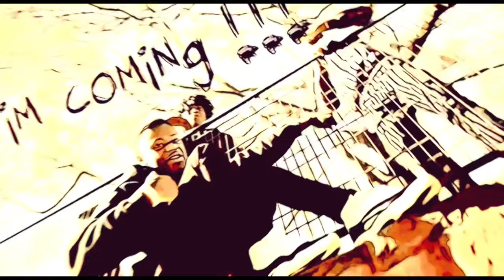2sdxrt3all - Get It (BASS BOOSTED)